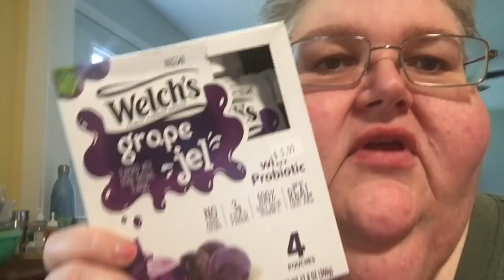Clean house & misfit box: May 5-6, 2021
Misfit market